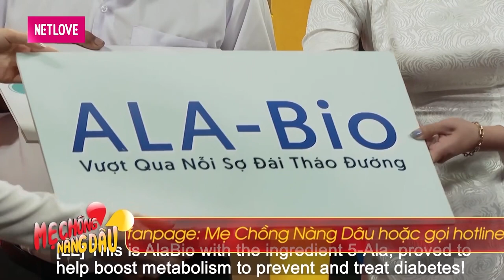KHÔNG CHO CON NGỦ RIÊNG ba chồng bị nàng dâu tiết lộ NGỦ NGÁY khiến Lê Lộc - Quyền Linh bối rối